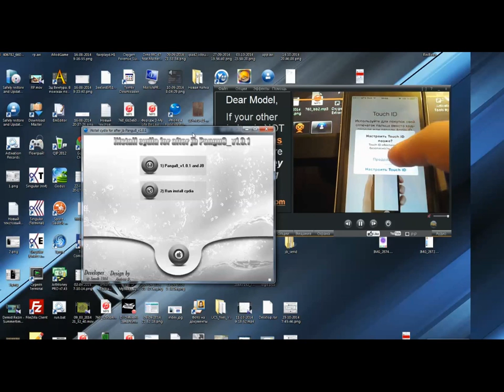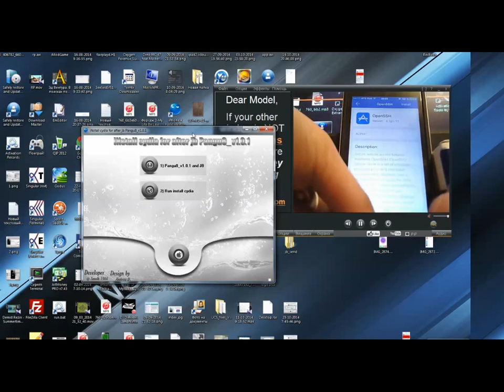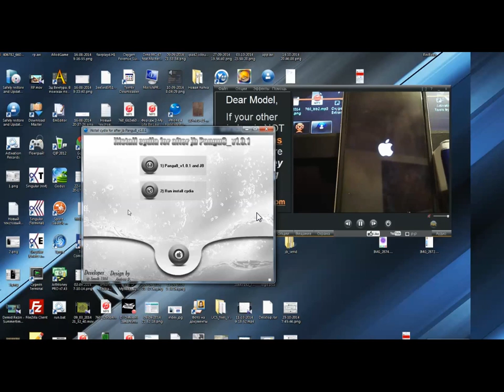Easy to Install Cydia on IOS8 Covery By gsmkhmernews.com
gsmkhmernews.com Just want to share​ any knowledge to our people in cambodia that used iDevices .